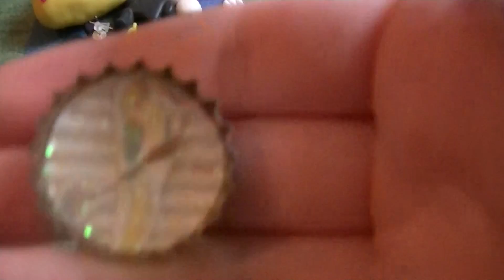Charms update #4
Kolejne charmsy z modeliny :)